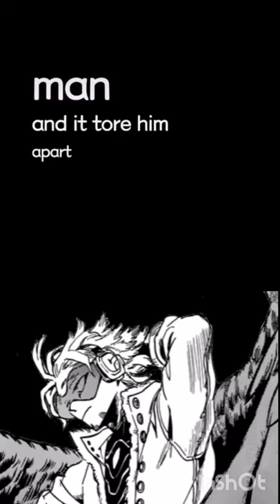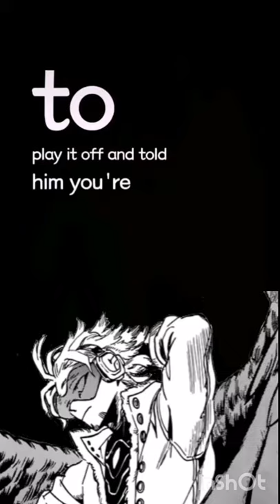Hawks x Listener:Hope Without Wings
A lot of other songs on Tiktok that I can't name because Idk the name but yeah creds to them.

Naming creds of this story goes to my friend Rosey. I just called it my Hawks angst, she came up with "Hope Without Wings." I liked it so I went with it.